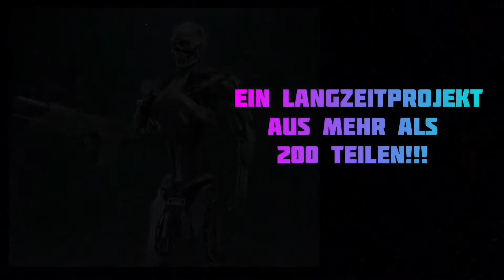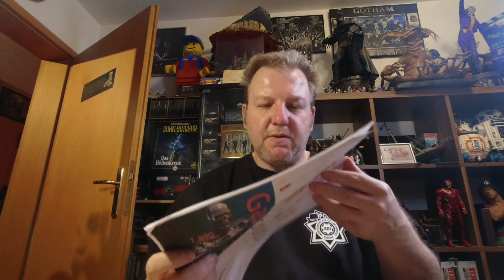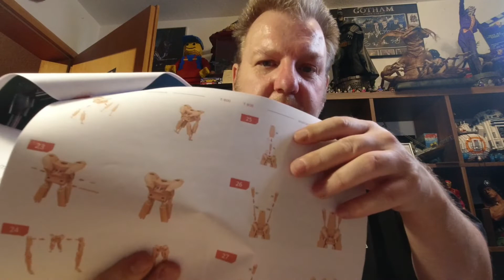Mein Life-Size Terminator - Teil 1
Mein Langzeitprojekt über die nächsten Monate...

1 Mann - 1 Vyper - 1 Mission 😎